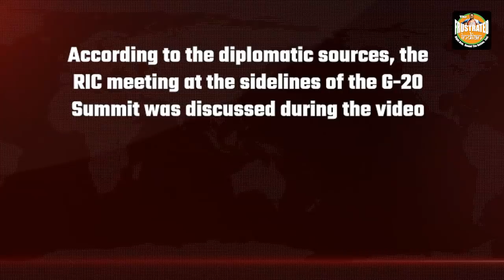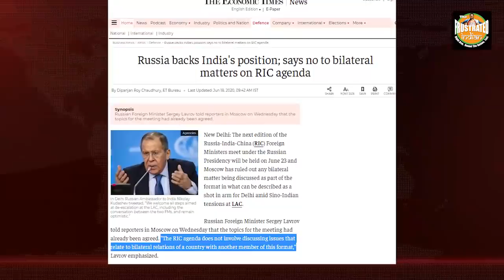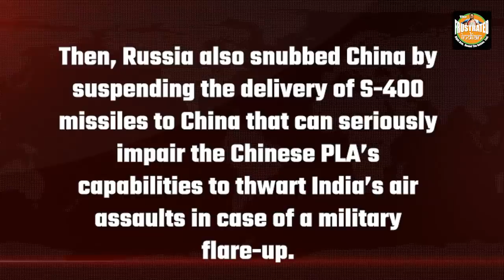India, China and Russia will sit at the same table in the RIC summit, but China’s game is over